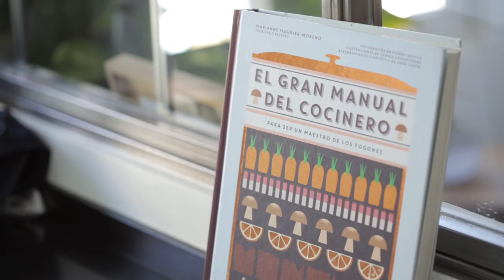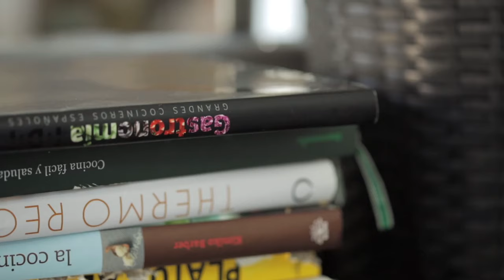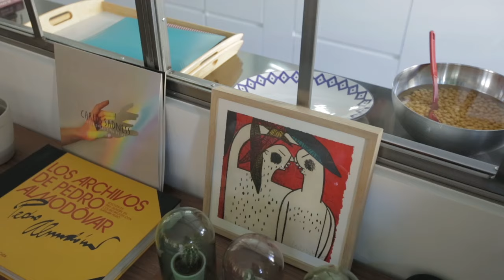Los Javis nos abren las puertas de su casa | AD España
Los guionistas y directores más de moda nos invitan a su casa de Malasaña, en Madrid, un piso con historia rejuvenecido con muchos libros, arte desenfado y un toque divertido. Pura creatividad.